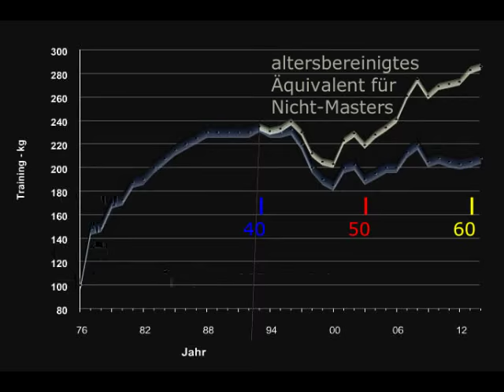Raw Bankdrücken - Walter Kurda - 2015